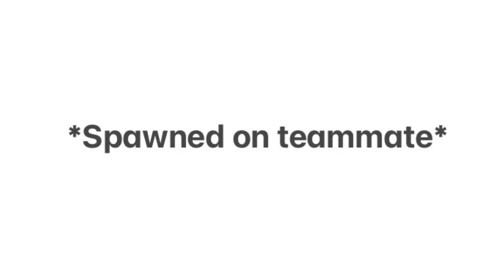Flying on Naboo.exe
Goofy ah Naboo glitch. I actually ended up getting a 43 kill streak which was nice but Xbox decided not to save it -_-